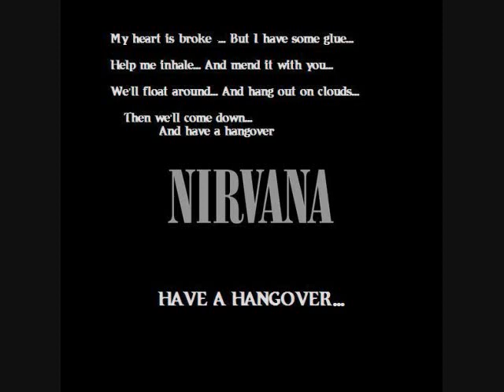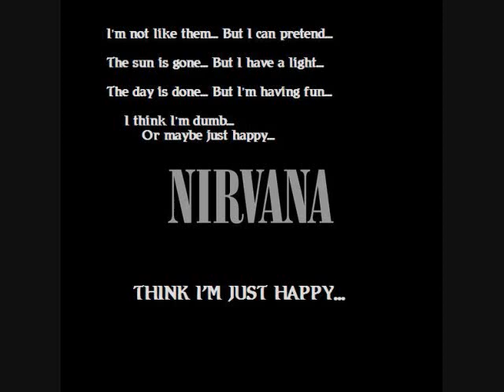NIRVANA - DUMB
Nirvana - Dumb (with lyrics on screen)
Unplugged in New York 1994...